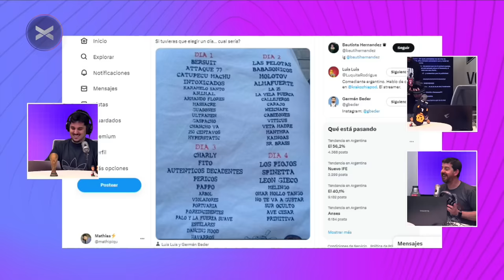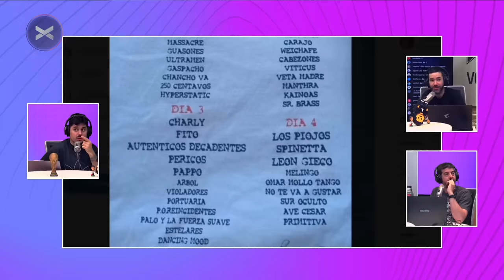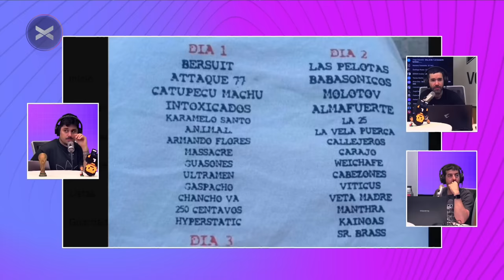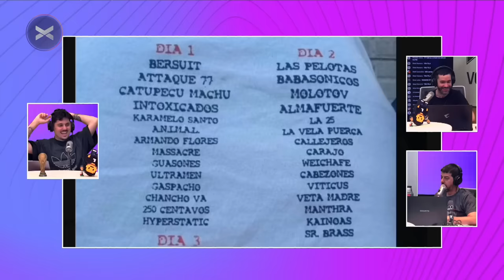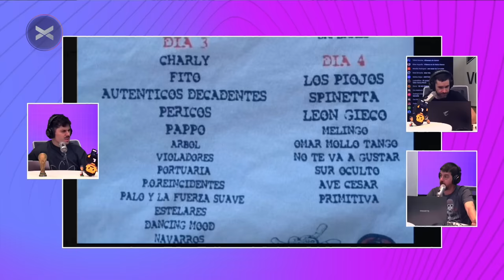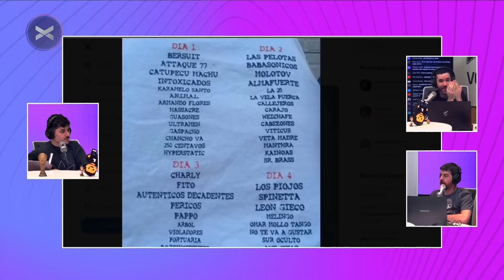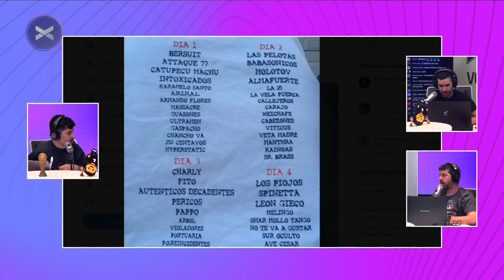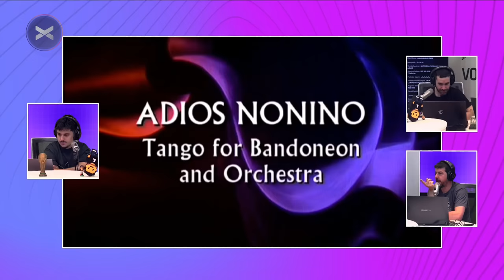ParenLaMano - Facundo Sava - 27/09 | Vorterix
00:00 Intro
02:30 Las semanas de mierda de Lucas
07:00 Situación de Twitch
07:45 El equipo de PLM chocando autos
10:20 Tocar bocina y pelearse cuando manejas
15:00 Las motos de policía
16:30 El video del atropellado
18:30 Las peleas en el tránsito
21:20 FECHA DE CLÁSICOS (Paren La Pelota ft. Quilmes Ipa)
28:00 Las cosas que más duraron en este programa
29:40 Facundo Sava en PLM
58:05 El jueguto de la música
1:05:30 Bloque musical de la san puta
1:28:50 CODERHOUSE
1:38:50 Final